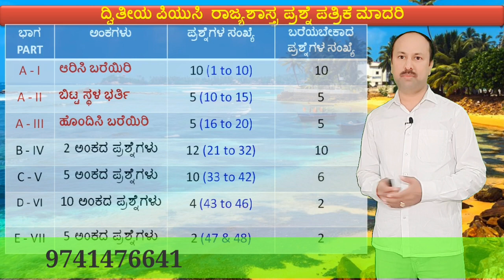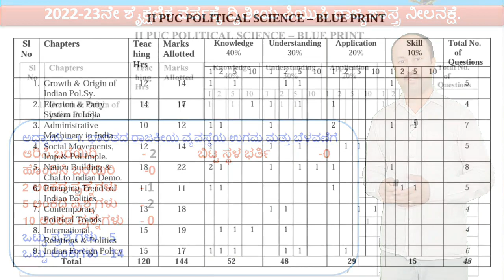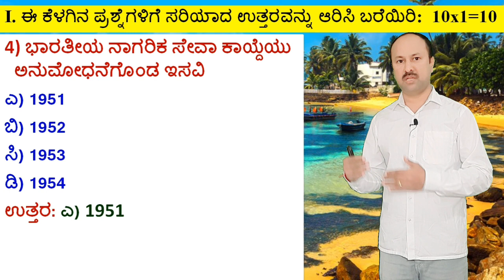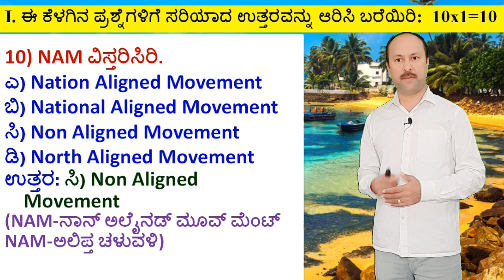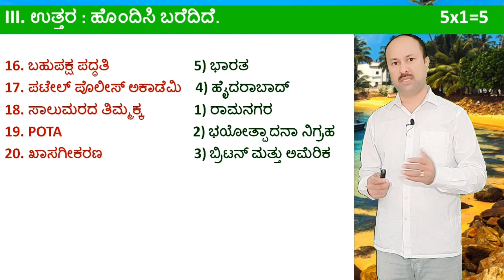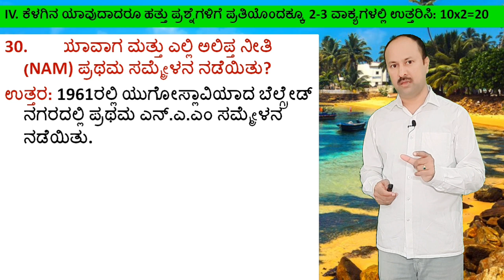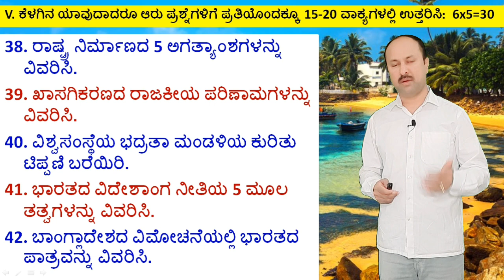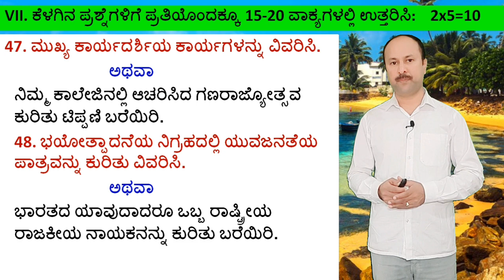NEW BLUEPRINT- 2023 (REVISED) | 2nd PUC Political science | New Model question paper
2023 new Model question paper
2nd puc political science model question paper
preparatory exam model question paper 2023
Annual exam model Question Paper 2023
second puc political science model question paper 2023

IMPORTANT 5 MARKS QUESTION- ANSWERS
2ND PUC POLITICAL SCIENCE

IMPORTANT 10 MARKS QUESTION-ANSWERS
2nd POLITICAL SCIENCE